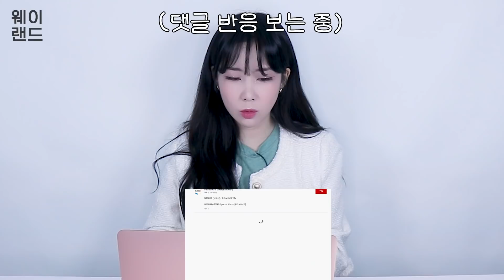제2의 크레용팝..? 병맛 춤으로 난리난 5년차 아이돌은 누구??